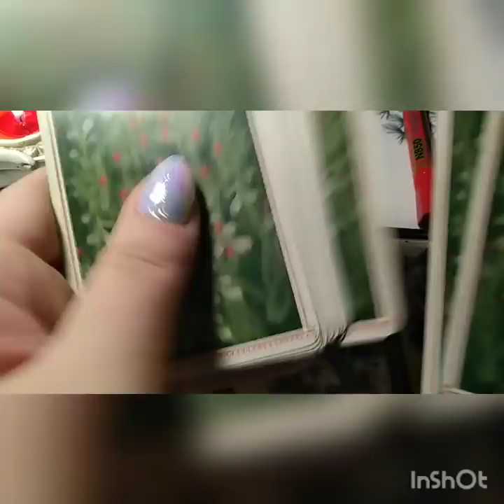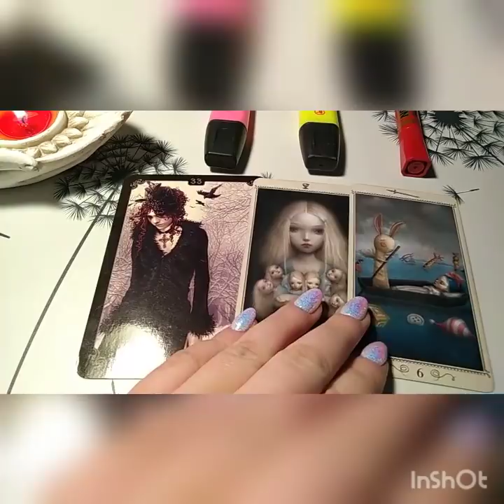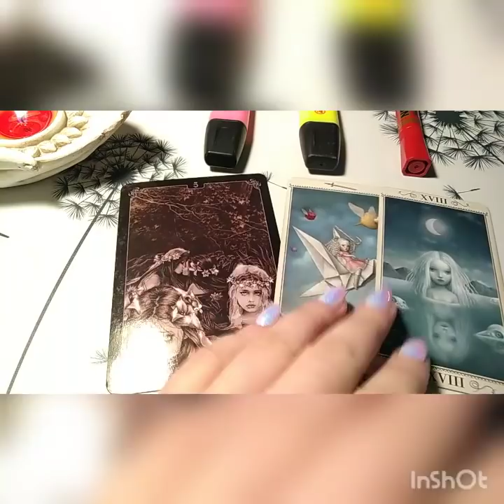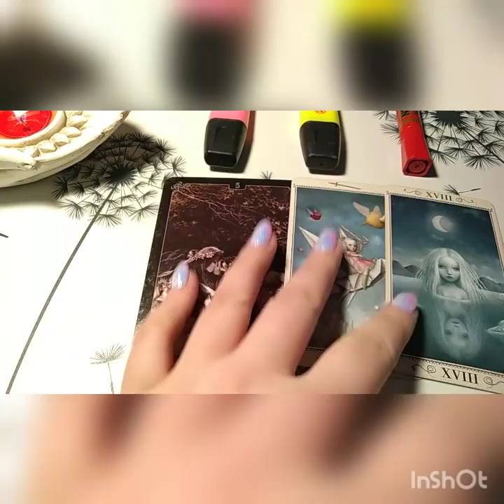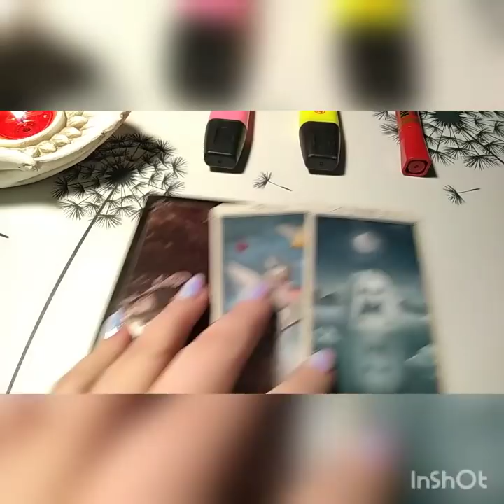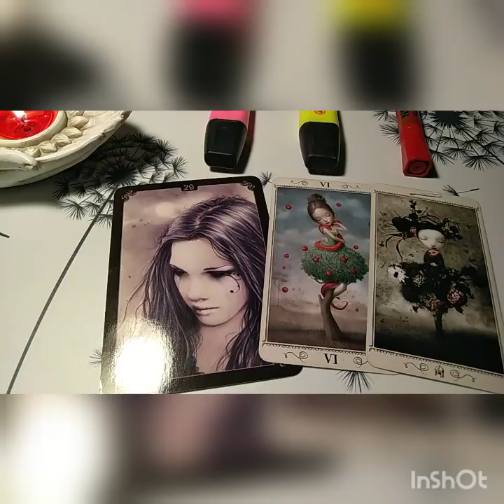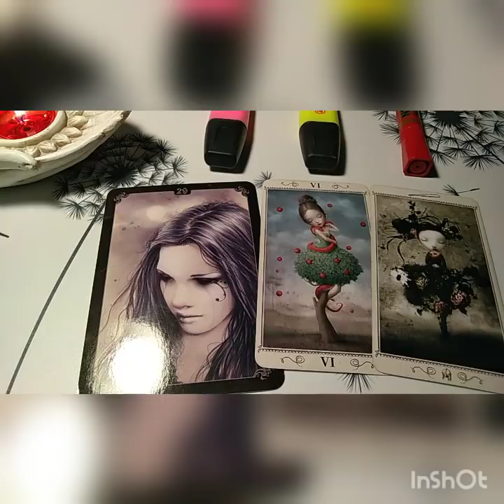Czego jeszcze nie wiesz, a co wkrótce wyjdzie na jaw? 🌷🌷🌷